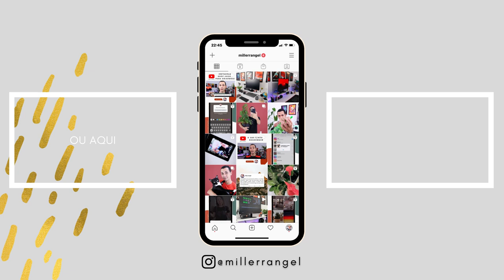COMO CRESCER NO INSTAGRAM EM 2021! | Melhores estratégias orgânicas!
No vídeo de hoje, com o tema escolhido por vocês, eu explico 5 estratégias práticas de como crescer perfil no Instagram em 2021. Nada de hacks, apps para Instagram, soluções milagrosas... Aqui a gente fala do que funciona para você ter seu perfil bem engajado e construir sua comunidade online. Tudo no orgânico.

Esse compilado de estratégias orgânicas de crescimento eu montei com base no que vejo que funciona e com base no que já apliquei para crescer meu perfil no Instagram. Pode apostar que funciona!